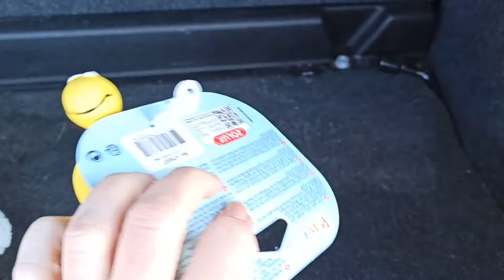LA FAMILLE S'AGRANDIT // ARRIVÉE DE MON CHIOT // FAMILLE // MINI VLOG // Maélycia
Hello :-D
La famille s'est agrandit hier. J'ai été chercher mon chiot d'amour

Mon Tiktok : @maelyciacrea

Musique

Auteur : Jason Shaw
Titre : Clouds